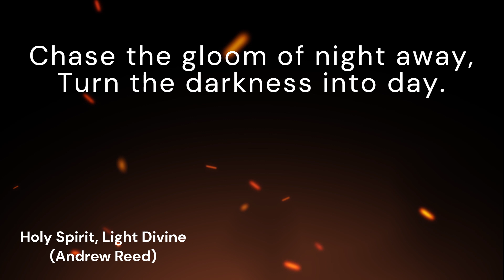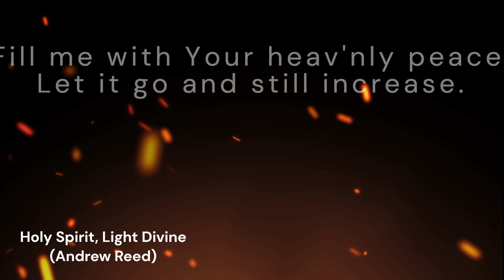Holy Spirit, Light Divine (MERCY)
*Tune:* MERCY
*Author:* Andrew Reed
*Composer:* Louis Moreau Gottschalk

*Lyrics:*
Holy Spirit, Light Divine,
Shine upon this heart of mine;
Chase the gloom of night away,
Turn the darkness into day.

Holy Spirit, Love Divine,
Cleanse this guilty heart of mine;
Fill me with your heav'nly peace,
Let it grow and still increase.

Holy Spirit, Pow'r Divine,
Dwell within this heart of mine;
Cast down ev'ry idol throne,
Reign supreme and reign alone.